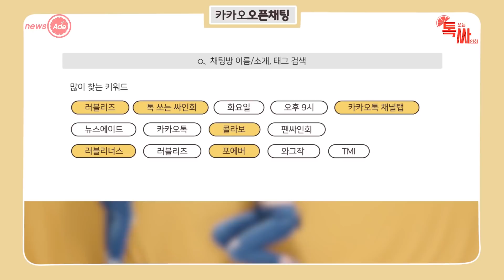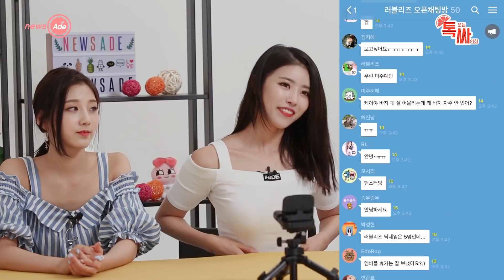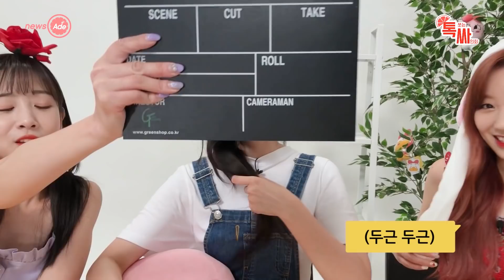러블리즈 팬사인회 가면 이런 느낌?! [톡쏘는싸인회]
러블리즈와 함께 한 첫 번째 '톡 쏘는 싸인회'

완전체 러블리즈의 사랑스러움과 함께 멤버들에 관한 다양한 TMI를 확인해보세요!!